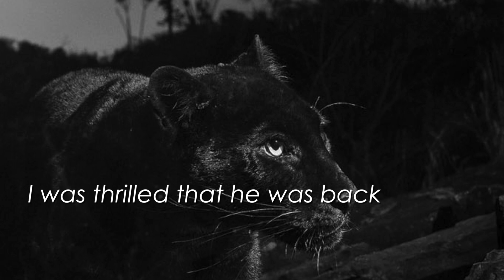Black Leopard (©Will Burrard-Lucas) | OneShot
"I (had) never seen a high-quality image of a wild black leopard come out of Africa," British wildlife photographer Will Burrard-Lucas wrote recently. So he sprung to attention when word arrived about a sighting at Laikipia Wilderness Camp in Kenya.
Using a series of Camtraptions motion-triggered camera traps 📸 Burrard-Lucas managed to snap this powerful shot of the ever-elusive big cat.
With OneShot, this rare photograph emerges from the darkness of the night.⠀⠀⠀⠀⠀⠀⠀⠀⠀
© Will Burrard-Lucas @willbl
Laikipia Wilderness Camp, Kenya
January 2019
"Black Leopard"